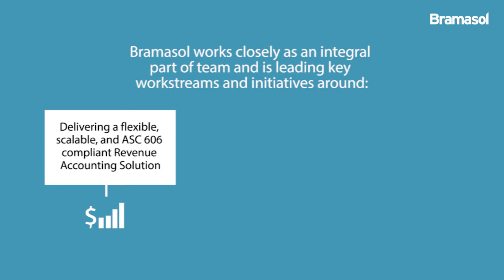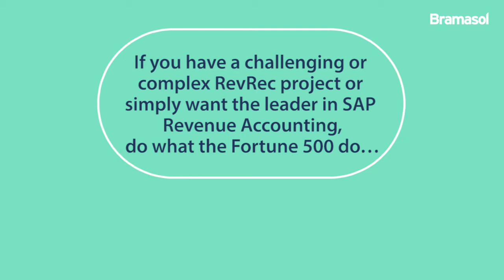Fortune 500 Leading Networking Company Customer Story Video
This Global Fortune 500 company  is a leader in the manufacture, installation and service of computer, networking and computing systems providing solutions for companies of all sizes around the world. Their highly complex landscape and current global migration project required both a focus on achieving near term compliance while positioning a smooth migration to SAP S/4 HANA. They needed someone with deep, proven expertise and experience in implementing SAP RAR.

As the clear leaders in design and implementation of Revenue Recognition solutions, Bramasol was the natural choice.